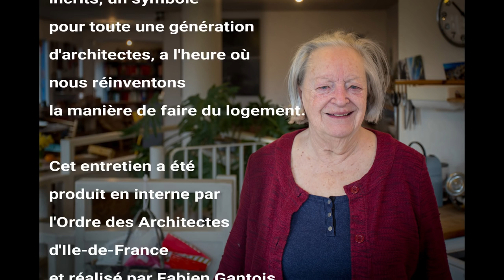Interview Renée Gailhoustet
Interview de Renée Gailhoustet, version longue.
Avril 2018